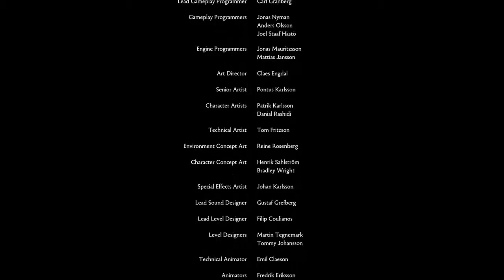El Final de Brothers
😎CADA QUATRE DIAS UN NUEVO VIDEO😎